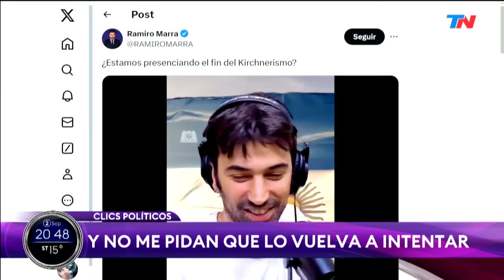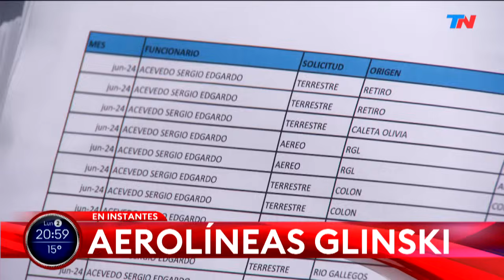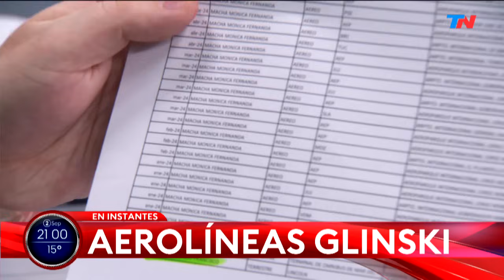SÓLO UNA VUELTA MÁS (Programa completo del 02/09/2024)